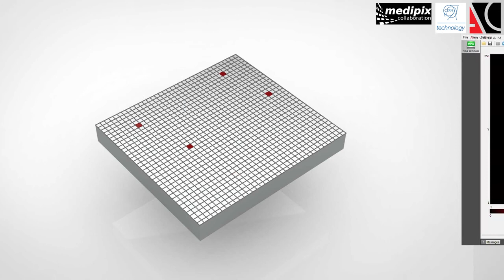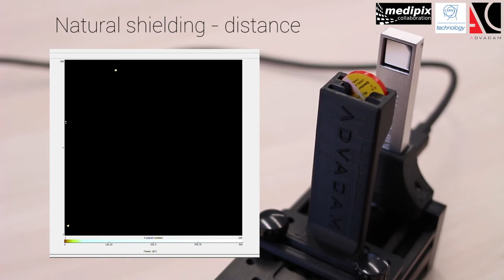MiniPIX EDU: radiation camera for schools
Visualize radiation online with MiniPIX EDU!

MiniPIX EDU is a simplified and price optimized camera designed for the use in schools in courses of physics. Students and teachers can use it to observe the real natural radioactivity instead of just studying theory from textbooks.